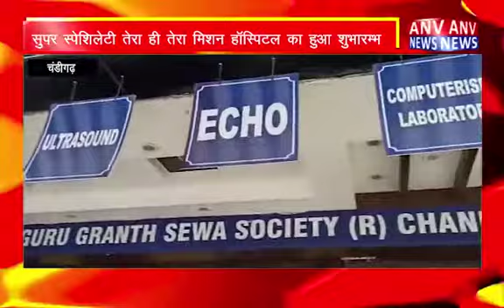13 रुपये में सभी दवाई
Video from Kapil Sharma